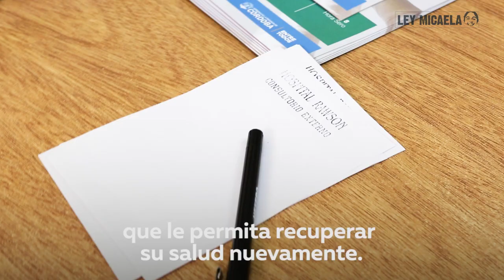SALUD LIBRE DE VIOLENCIA DE GÉNERO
La formación en género es un eje clave para el trabajo de los equipos de salud. Si bien en el sector público ya desarrollamos políticas de sensibilización sobre la temática, la Ley Micaela nos permitirá implementar programas permanentes y obligatorios. Todas las personas que forman parte de este ámbito recibirán capacitación en género, en todos los niveles de atención.